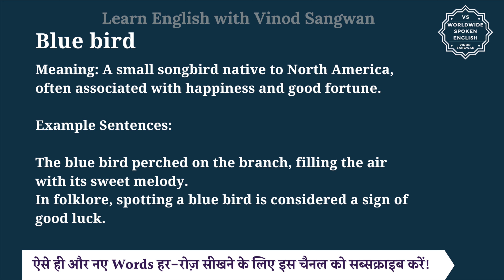Blue bird meaning in Hindi | Blue bird ka matlab kya hota hai | English to hindi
इस वीडियो में आप Blue bird का हिंदी में मतलब समझेंगे और साथ में Blue bird का pronunciation भी सीखेंगें यानि की आप Blue bird के अर्थ के साथ साथ ये भी सीखेंगें की Blue bird को कैसे बोले या Blue bird को बोलने का सही तरीका क्या है |

तो बस एक मिनट में सीखिए Blue bird को|
Let’s learn Hindi Meaning of Blue bird in detail.

Blue bird का हिंदी में अर्थ होता है
Meaning: A small songbird native to North America, often associated with happiness and good fortune.

Example Sentences:

The blue bird perched on the branch, filling the air with its sweet melody.
In folklore, spotting a blue bird is considered a sign of good luck.

Blue bird को इन उदाहरणों से और अच्छे से समझ सकते हैं